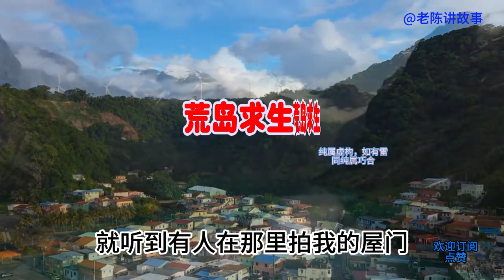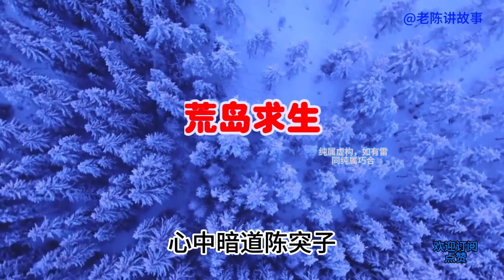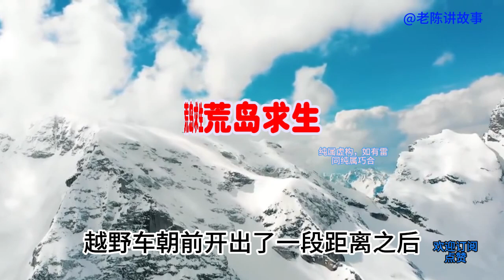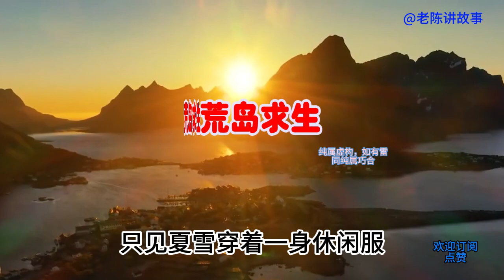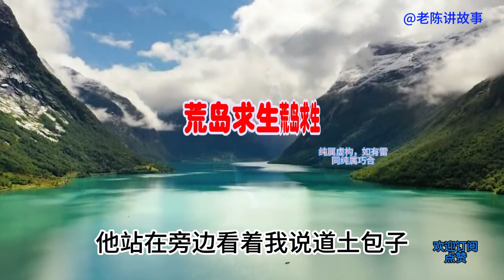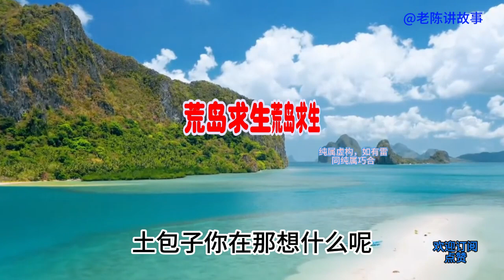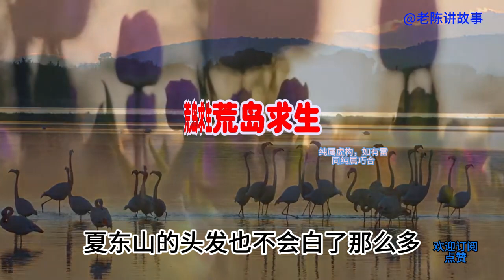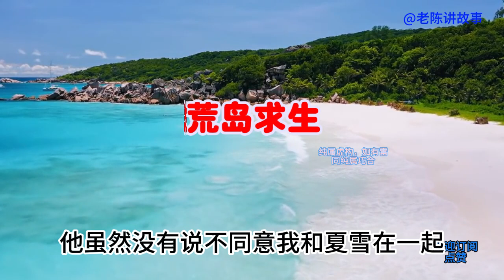荒岛五二，小伙和女同学离开荒岛后，开了饭店后，做得真的很精彩6。故事